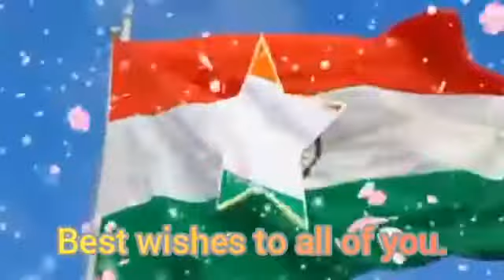LSPS 🏫 VDO 15 August 2021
This video has been made in the flag hoisting program from Lalita Shastri Public School Manda Khas Prayagraj on 15 August 2021.